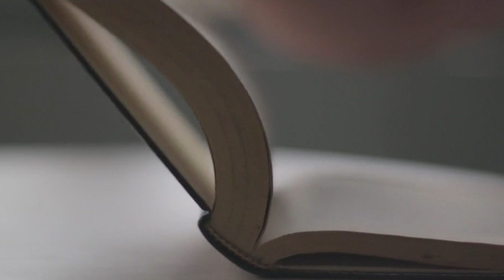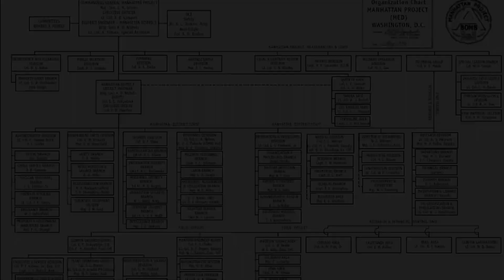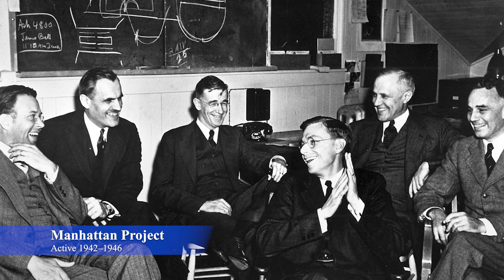The Father of the Atomic Bomb | Oppenheimer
World War II or the Second World War, was a global conflict that lasted from 1939 to 1945. The vast majority of the world's countries, including all of the great powers, fought as part of two opposing military alliances: the Allies and the Axis. Many participants threw their economic, industrial, and scientific capabilities behind this total war. Aircrafts played a major role, enabling the strategic bombing of population centres and the delivery of the only two nuclear weapons ever used in war. World War II was by far the deadliest conflict in history, resulting in an estimated 70 to 85 million fatalities, mostly among civilians.

With this catastrophic war raging worldwide and millions dying, there was a need for a weapon which could cause the utmost destruction and annihilation to the other side. On one side were the Allies who consisted of the United Kingdom, the United States the Soviet Union and China. On the opposing side were Axis, its principal members were Nazi Germany, the Kingdom of Italy and the Empire of Japan. Oppenheimer's mind would be the catalyst that would end the war and an age of destruction. But at what cost?

Chapters:
00:00 Introduction
01:40 Chapter 1 - Early Life & Education
04:14 Chapter 2 - The  The Manhattan Project & The Nazi Nuclear Program
08:37 Chapter 3 - The Trinity Test
10:34 Chapter 4 - Post-War Controversy

Name of track: "Investigation"
Link:

 • Tense Ambient Bac...